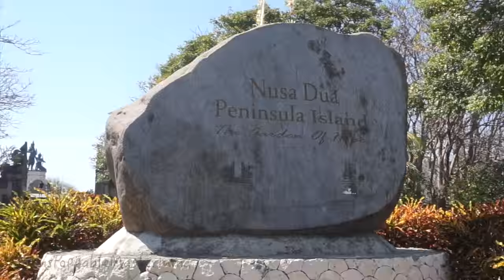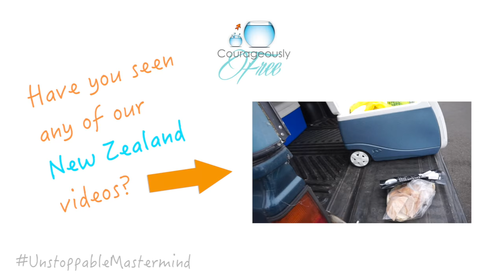Girls on Their Periods, No Sarong, Indecent Acts and a White Party | Courageously Free Travelers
☆ Who are Mike and Regina:

☆ Our Short Story:
A Kiwi and Yankee bonded together by weirdness and LOVE.

.. Met on an online dating site
..  Got engaged at Mount Everest Base Camp
.. Quit our measly day jobs to work online
.. Left New Zealand to endlessly "Walk the Earth" in January 2014

☆ Shoutouts and Appearances in the Video:
- Didi's Adventures
- Designing Life
- Curious Californians
- Vlog Epicness
- Baka Chan
- The Wild Native
- Been Traveling
- One Girl One Suitcase

 ☮ Periscope @courageouslyvdv

☆ See the app we use to keep ourselves on track while we travel:

- "How Long"